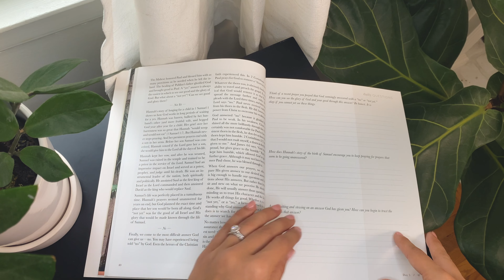Pray | Cultivating a Passionate Practice of Prayer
In today’s video we’re giving you an inside look at our brand new Bible study, Pray! If you want to cultivate a passionate practice of prayer, this study is for you. Watch along to get all the details on this study and learn how you can get your copy on sale today!